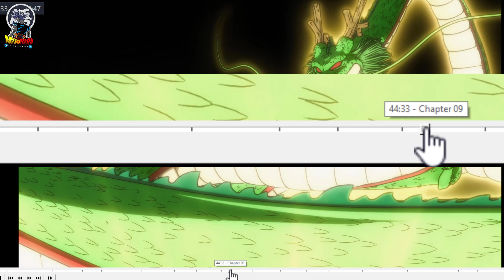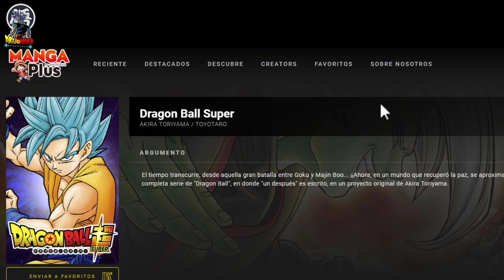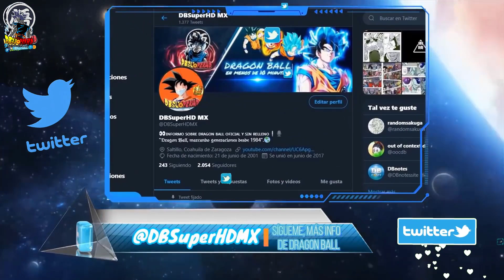PICCOLO VS GAMMA 2! ¿DISTINTA PELEA? | Dragon Ball Super MANGA 92 ESPAÑOL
dragon ball super manga 92 completo español sale 20 de abril, piccolo vs gamma 2 en el manga 92 de dragon ball super! La adaptación de dragon ball super super hero al anime cada vez se acerca más a su climax.

Creador de la miniatura piccolo vs gamma 2 por favor síganlo y denle apoyo a sus increíbles diseños!